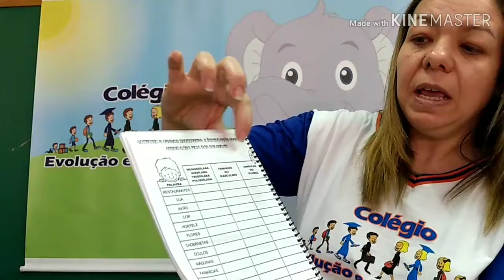Feminino e masculino/ Classificação de sílabas